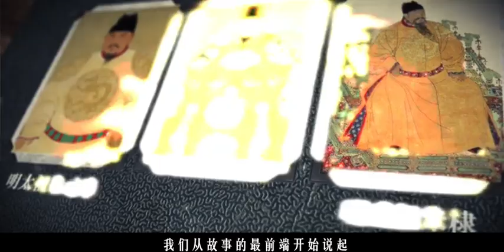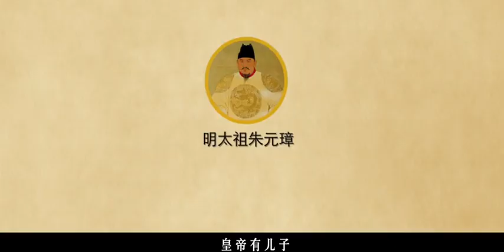Episode08 - Ming Chengzu Zhu Di: pioneer of yongle Flourishing Age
8. 明成祖朱棣：永乐盛世开辟者

In the long imperial society of More than two thousand years in China, the emperor was the supreme ruler of the country and the symbol and representative of autocratic rule. According to statistics, China has had 422 emperors since 221 BC, when Qin king Ying Zheng called himself Emperor, and until 1912, when Pu Yi, the "last emperor", abdicated. In the long course of history, there were many Ming emperors, who had a profound influence on the development of Chinese history. The so-called Ming Jun is a sage and wise monarch. The word "Ming Jun" comes from zuo Zhuan · Cheng Gong Two years: "When a doctor is in charge of government, he still takes the role of Juke, and makes good use of the role of Juke?" Liu Ji of the Ming Dynasty wrote in "Quasi Lianzhu" no. 68: "If you eliminate extravagance and thrift, you will eliminate waste." This course conducts a comprehensive evaluation from four perspectives, namely "governing the country", "culture", "martial arts" and "good life". It selects the most representative "ten Wise Emperors" in Chinese history and tells the classic legends and unknown stories of ten emperors with vivid and humorous language.

在中国两千多年的漫长帝制社会里，皇帝是国家的最高统治者，是专制统治的象征与代表。据统计，自公元前221年秦王嬴政称皇帝始，到1912年“末代皇帝”溥仪退位，中国共有422位皇帝。在漫长的历史进程中曾出现不少明君，他们对中国历史的发展都产生了深远的影响。所谓明君，即圣贤英明的君主。“明君”一词出自《左传·成公二年》：“大夫为政，犹以众克，况明君而善用其众乎?”明代刘基《拟连珠》之六八中写道：“去奢尚俭，明君所以弭邪侈。” 本课程从“治国”、“文化”、“武艺”和“好命”四个角度进行综合评价，选取了中国历史上最具有代表性的“十大明君”，用生动幽默的语言，讲述了十位皇帝的经典传奇及其不为人知的故事。